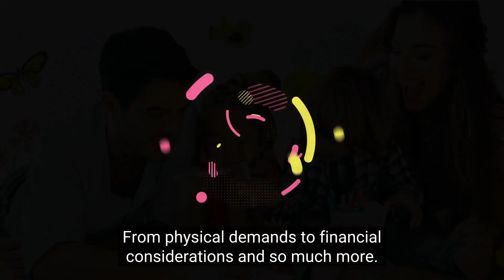4 Signs You re Ready To Become Parents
Do You Love Kids? Then Here Are 4 Signs You re Ready To Become Parents.

The urge to have a baby can be hard to resist, especially when people in your social circle start having little ones. And adorable nieces and nephews as well as ridiculously cute celeb children don’t make it any easier to stay childless or child-free depending on your personal situation and perspective.

There are plenty of aspects to consider before you start shopping for a crib. And while some factors might seem obvious, others might not have occurred to you. From physical demands to financial considerations and so much more.

How do I know if I am ready to be a parent?
What is the best age to become a parent?
What age is hardest to parent?

Chapters In This Video:

00:00 - 00:55 - Intro
00:56 - 01:35 - You can truly envision it
01:36 - 02:15 - You start noticing your partner's potential
02:16 - 02:46 - Babies Melt your heart
02:47 - 03:40 - You are financially independent
03:41 - 03:52 - Outro

✅  Video Summary ✅

4 Signs You re Ready To Become Parents

1. You can truly envision it

Of course, saying that you want to be a parent is one way to acknowledge you're ready, envisioning it is a true sign.
Nobody knows what it is like until they have their kid, but the fact that you are entertaining the thought of that would-be future in your mind means that there is something of substance and significance there. It may happen more often, and more specifically when you see or hold other people's kids.

If your "baby fever" lasts far beyond the time when you see or hold other's children, that could be a legitimate indicator that you're ready to have one of your own.

2. You start noticing your partner's potential.

One of the most important factors in knowing that your relationship is ready to bring on a baby is noticing whether or not your partner has the potential to be a good parent.

This is a somewhat controversial one because some people don't become parents until they are parents.  Some have that ability, that vibe, from the beginning. Others develop it later on in life. It's not a race. The point is you may find yourself looking at your partner, or even yourself differently, and consciously noticing the potential for parenthood in them.

3. BABIES MELT YOUR HEART

If the mere sight of babies melts your heart then you may be ready to become a parent. This feeling is commonly known as the baby urge. The smell of a freshly bathed newborn is intoxicating and you can’t imagine anything more wonderful than cuddling a baby for hours. These are common feelings to have when you’re ready to become a parent. It’s also common to feel these when you’re ready to have a second child.